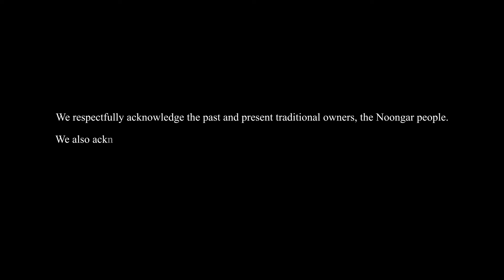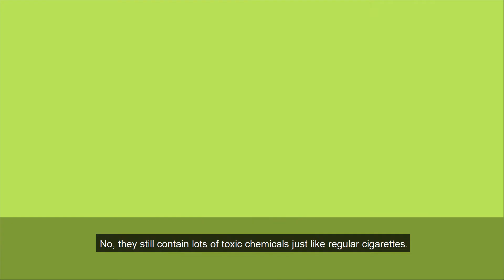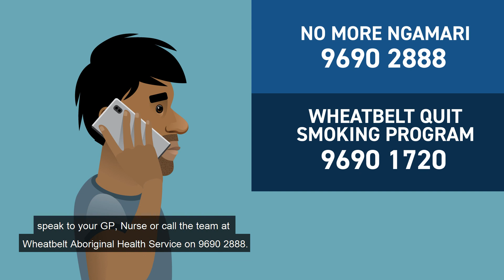Harms and effects of e-cigarettes (full clip)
It is scary to see vaping becoming more common in our Wheatbelt communities. There is a lot of advertising saying that e-cigarettes can help you to quit smoking, but this is not true. The most effective way to quit smoking is to get support from professionals, like our Tackling Indigenous Smoking team, and use Nicotine Replacement Therapy to help you curb nicotine withdrawals.  “Be smart, don’t start vaping. Be ngamari free.”